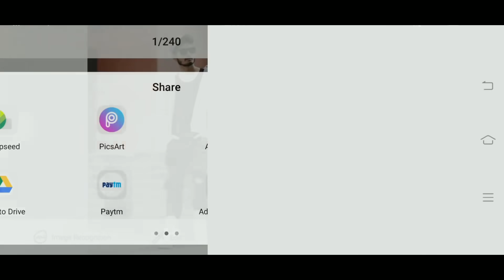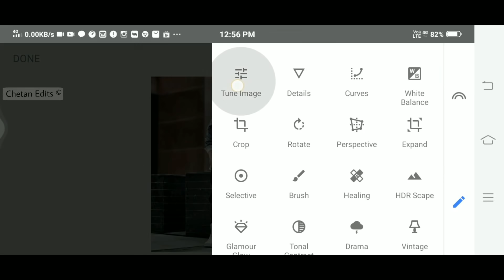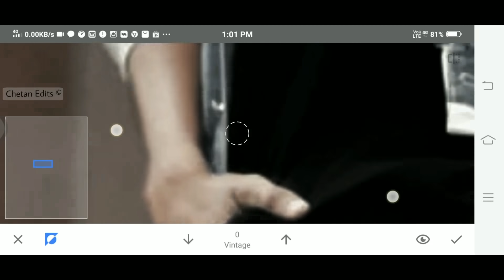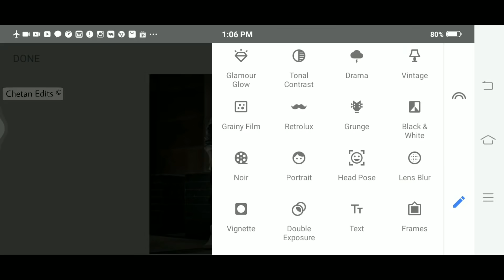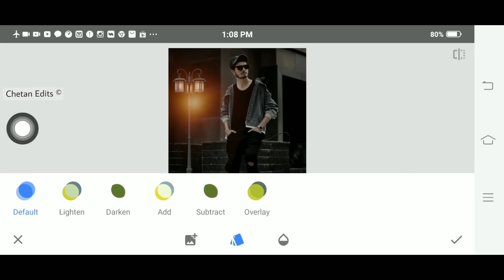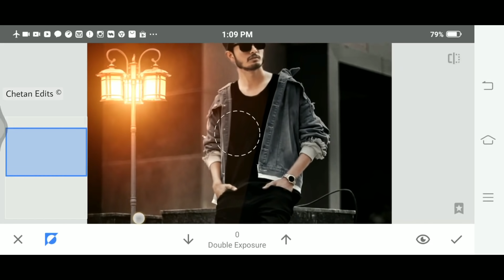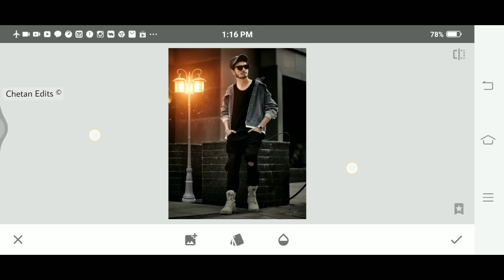Snapseed Amazing Night Light Editing | Best Darkness Background Editing | Snapseed Editing Tutorial